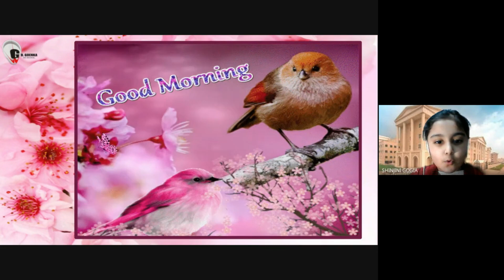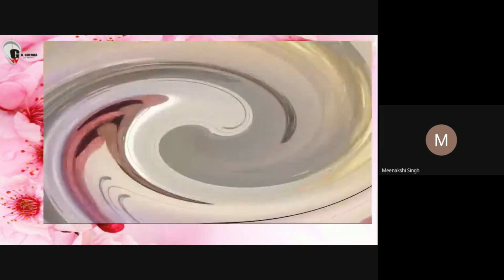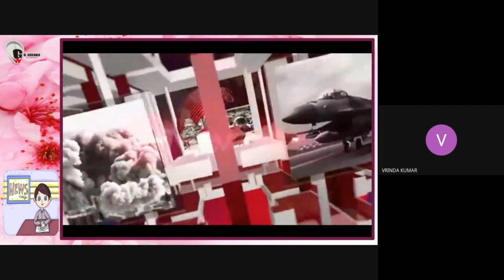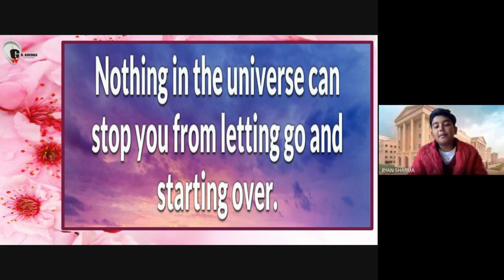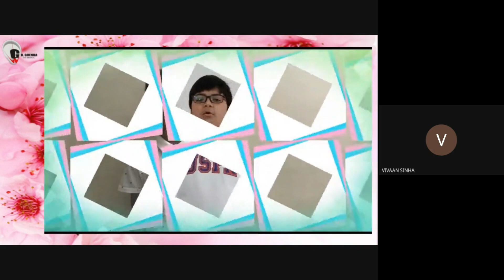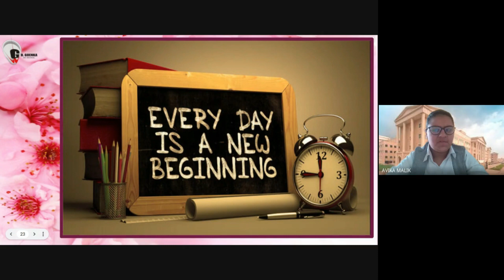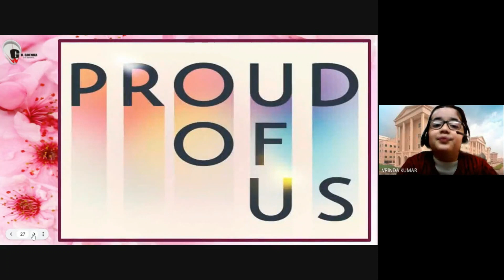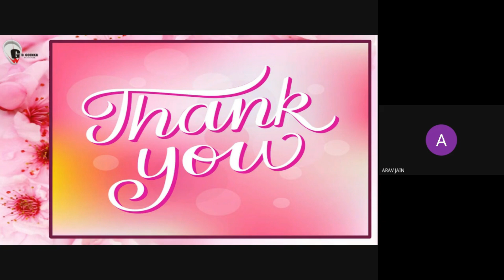Fresh Beginning | Assembly | Class 5 | 2022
Fresh Beginning  |  Assembly | Class 5 | G D GOENKA PUBLIC SCHOOL SEC-48, GURUGRAM